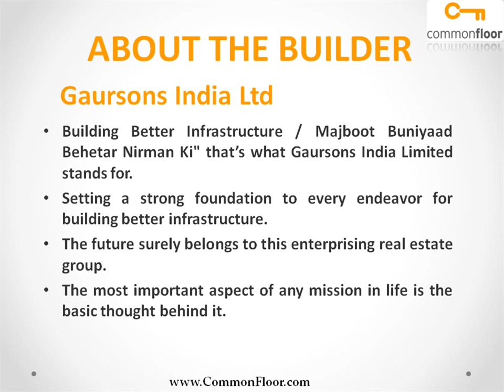Gaur HomesElegante Ghaziabad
Gaur HomesElegante is one of the popular Residential Developments in Govindpuram neighborhood of Ghaziabad. It is among the Ongoing Projects of Gaursons India Ltd. The landscape is beautiful with spacious Houses.